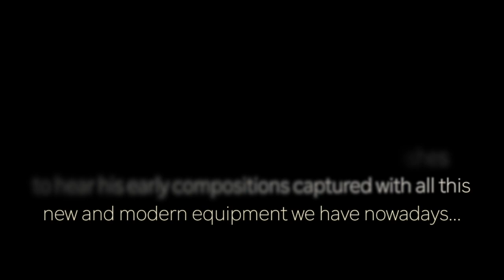Luciano - AIRES CHOQUEROS - PACO DE LUCÍA (Cover)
Going back to the ROOTS.

My idea/intention for this cover is to remind people
about the origins of Paco de Lucía.

I'm sure that I am not the only one who wishes
to hear his early compositions captured with all this
new and modern equipment we have nowadays...Although I know it's impossible for me to play
his pieces the way he did, this is what I can
offer for the time being.

I hope you enjoy the video!In this video, I am covering a beautiful composition written by the LEGEND PACO DE LUCÍA.

- Song Name: AIRES CHOQUEROS
- Album: FUENTE Y CAUDAL (1973)
- Composition: PACO DE LUCÍA

- Played on a ANTONIO BERNAL 2021 (Negra)

- Recorded with: SOLERA FLAMENCA STRINGS